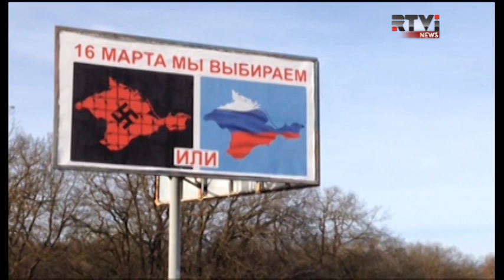Интернет-пользователей по всему миру шокировал один из предвыборных плакатов в Крыму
Журналистов и интернет-пользователей по всему миру шокировал один из предвыборных плакатов на полуострове. Художественное восприятие Крымского вопроса о независимости - на плакате, который появился на обочине шоссе по дороге из Севастополя в Симферополь. На нем всего одна надпись - 16 марта мы выбираем. и красноречивая свастика на фоне карты украины и российский триколор.